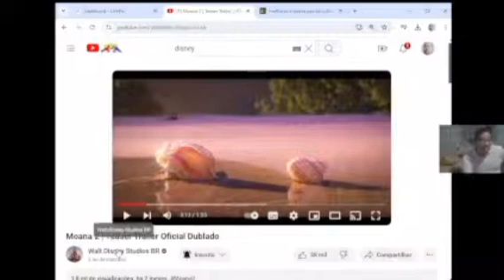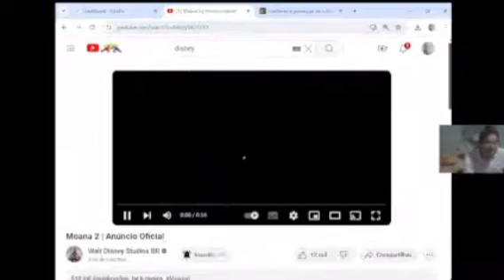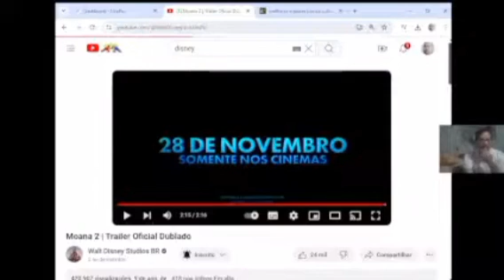Moana 2 trailer do segundo filme da Disney react segundo trailer